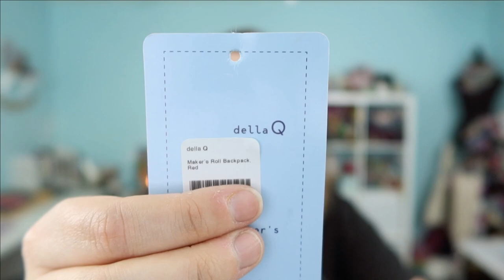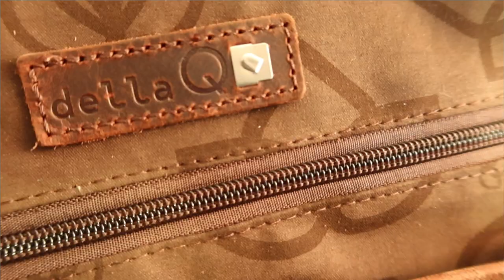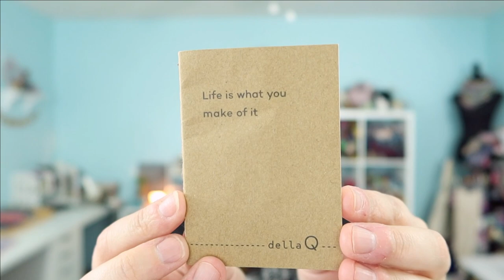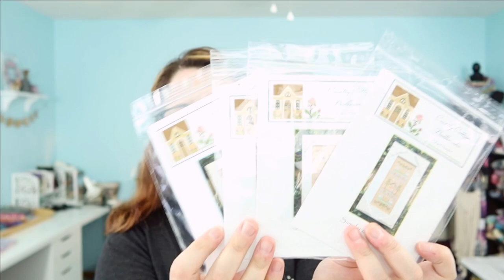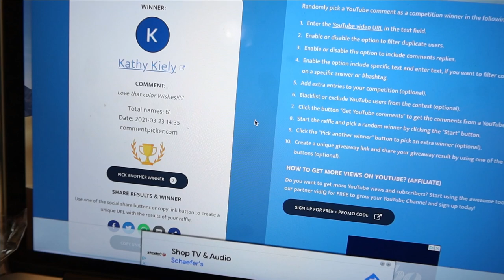Episode 70 | A Knitting & Flosstube Podcast | Lofty Loops Yarns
Grab your favorite beverage and join me for the next episode of the Lofty Loops Yarns Podcast. ☕️ I've got an FFO, a new start, and tons of progress to share!

A podcast typically about my knitting and yarn obsessions, but I seem to have fallen down the flosstube rabbit hole and I'm not even mad about it.

FINISHED -
Heart in Hand Collector’s Heart 2017
32ct Linen / called for DMC
Wooden sign from Michael’s

KNITTING WORKS IN PROGRESS -
Musselburgh Hat by Ysolda Teague
Hawari Bazaar Yarn - Pluto or 134340
Used the disappearing loop cast on method from Very Pink Knits.

HAUL:
Sweet Sparrow Yarns 2021 Advent Calendar

CROSS WORKS IN PROGRESS -
Caterpillar Cross Stitch | Hello Pumpkin
The Frosted Pumpkin Stitchery | Animal Almanac

HAUL -
Cozy Cafe Club SAL kit

Floss & Beads for Sakura, Gnomie Homie, & Lovely Gnomes
Autumn Lane Stitchery

Country Cottage Needleworks, Monthly Samplers (Jan-April)

Mesh Project Bags (16 pcs)
Q-Snap 8x8 Frame
Rubber “wooden” hoops
Floss Away bags
Wonder Clips

* Vlogging Camera
* Static Camera